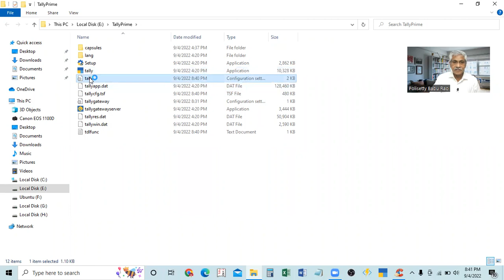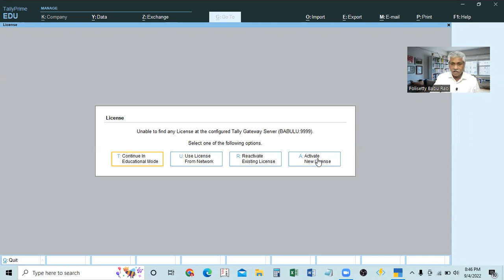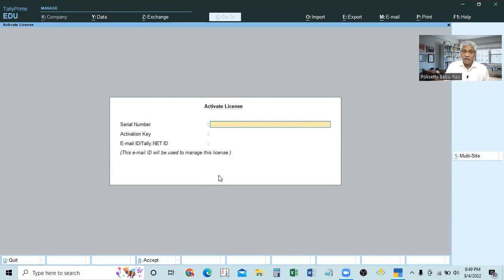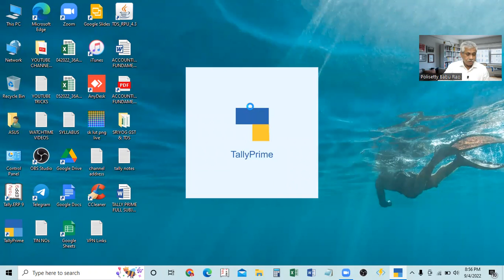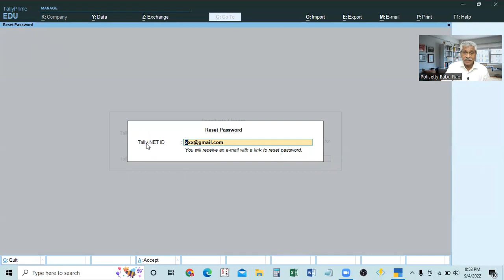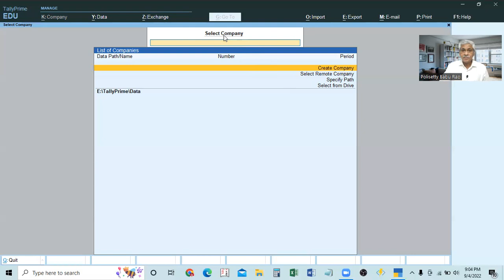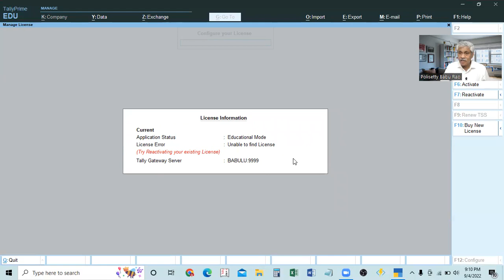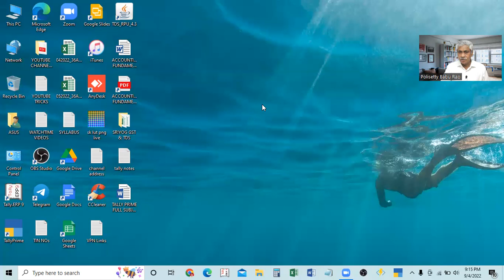3. How to Activate License of TALLY PRIME in TELUGU || Smart Tally Prime Class || STPC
How to Activate License of TALLY PRIME in TELUGU || Smart Tally Prime Class || STPC

Hi Students and Working Accountants,  in this video I explained How  to Activate License for Tally Prime in our System in Telugu.  Watch carefully and get expert knowledge of Accounting || Watch videos till end and this is totally FREE |||

Offline and Online Classes are also Provided in HYDERABAD.